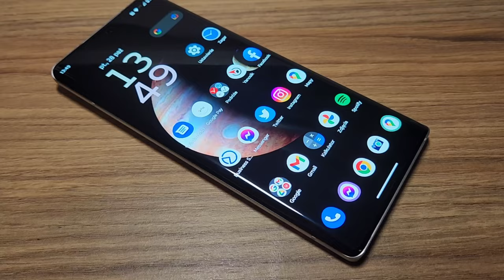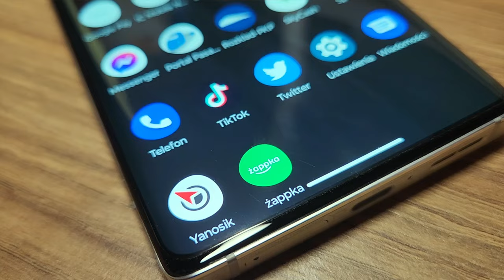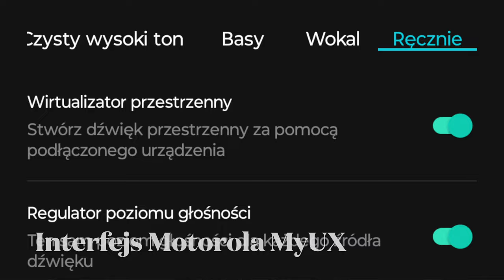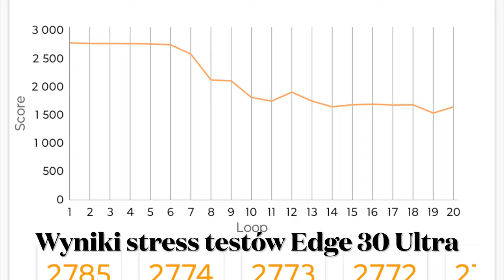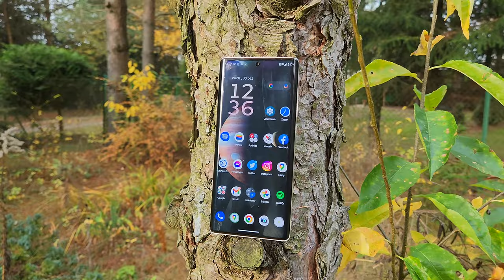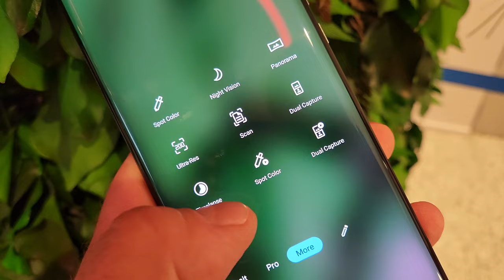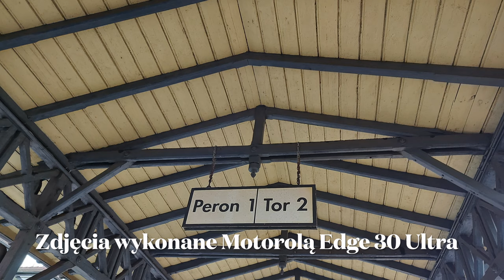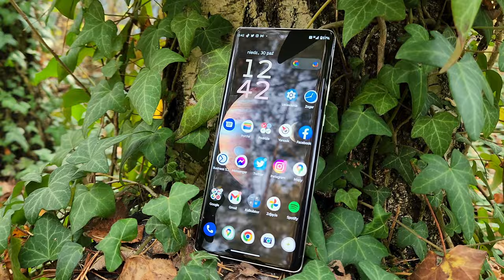Motorola Edge 30 Ultra - czy zasługuje na miano flagowca?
Filmowa recenzja smartfonu Motorola Edge 30 Ultra. Czy zasługuje na miano flagowca?

Motorola Motorola Edge 30 Ultra to odpowiednik znanego z Chin modelu Motorola Moto X30 Pro, czyli pierwszego na świecie smartfonu wyposażonego w 200-megapikselowy aparat fotograficzny z przysłoną f/1.9 i stabilizacją optyczną OIS. Obok imponującej matrycy Samsung HP1 o rozmiarze 1/1.22 cala znajdziemy jeszcze 50-megapikselowy aparat szerokokątny 114 stopni f/2.2 oraz 12-megapikselowy aparat z teleobiektywem 2x (f/1.6), a z przodu - 60-megapikselowy do selfie z przysłoną f/2.2. Jest to smartfon flagowy, nie dziwi zatem obecność procesora Snapdragon 8+ Gen1, wspartego pamięciami typu LPDDR5 i UFS 3.1 o pojemnościach 8 lub 12 oraz 128, 256 i 512 GB. Jak przystało na flagowca, specyfikacja obejmuje także 6,67-calowy, OLED-owy wyświetlacz Full HD+ o częstotliwości odświeżania 144 Hz. Zasilanie zapewnia akumulator o pojemności 4610 mAh z systemem ładowania o mocy 125 W. Nie zabrakło ładowania bezprzewodowego 50 W i zwrotnego 10 W oraz głośników stereo. Smartfon jest oferowany w kolorze Interstellar Black (stalowoszarym) i Starlight White (białym). Wnętrze chroni uszczelnienie zgodne z certyfikatem IP 52. Motorola Edge 30 Ultra z pamięciami 12+256 GB kosztuje 4499 zł